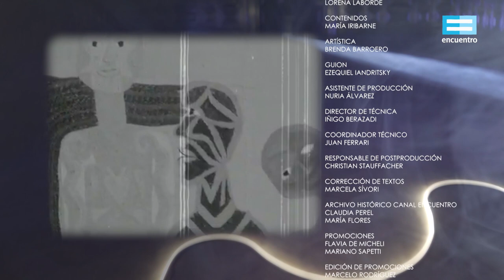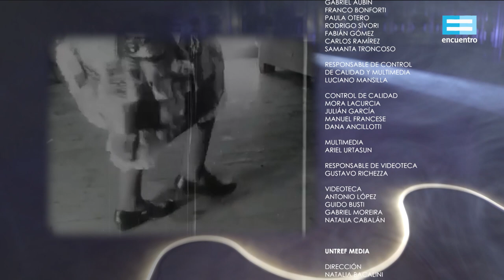Homenajes, gracias por el canto: Violeta Parra x Charo Bogarín - Canal Encuentro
En esta serie, realizada junto con el Ministerio de Cultura y el Centro Cultural Kirchner, músicas consagradas como Susana Rinaldi, Charo Bogarín y Julieta Laso homenajean a grandes cantantes latinoamericanas de la canción (Chavela Vargas, Violeta Parra y Ramona Galarza, entre otras) a través de su voz y un recorrido por la historia personal que las marcó a lo largo de sus carreras.